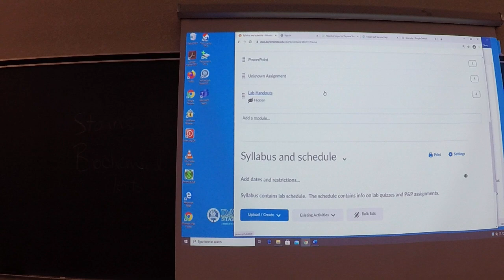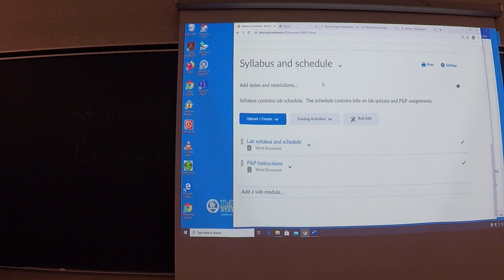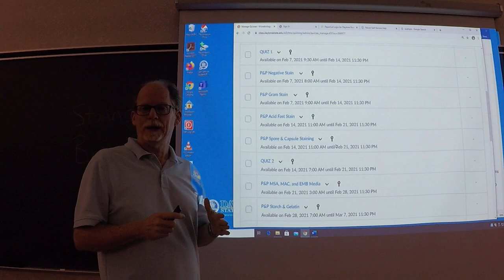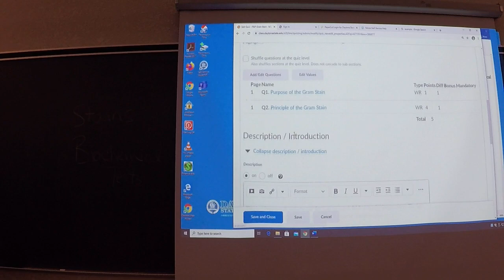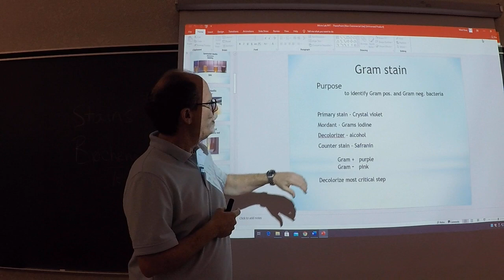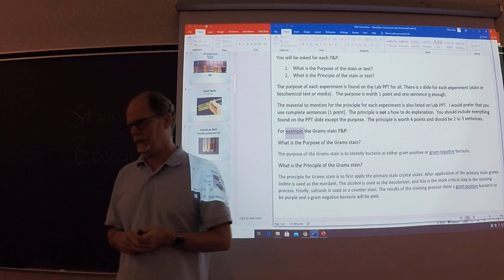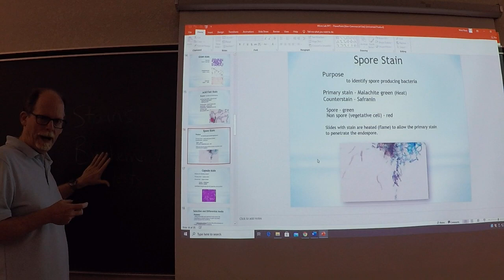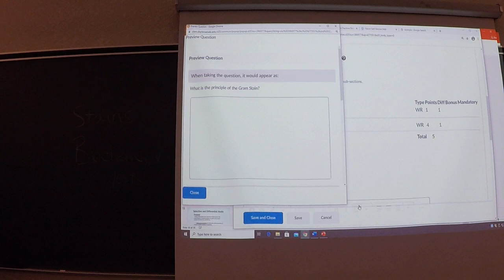P&P Stain Instructions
This video covers Purpose and Principle instructions for the 5 stains. There is another video for P&Ps of the Biochemical tests called P&P Biochemical Tests Instructions.